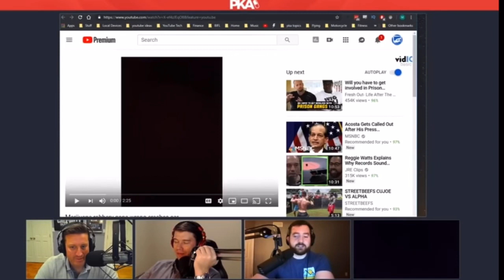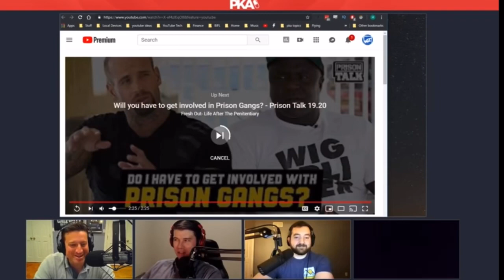Drug robbery gone wrong!